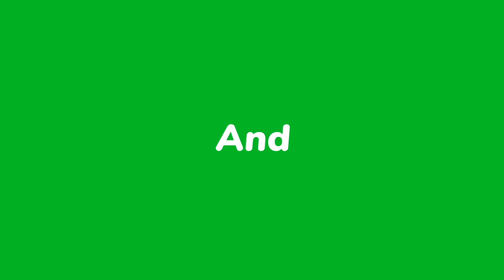FT Invertero Conquette ~ GTA V